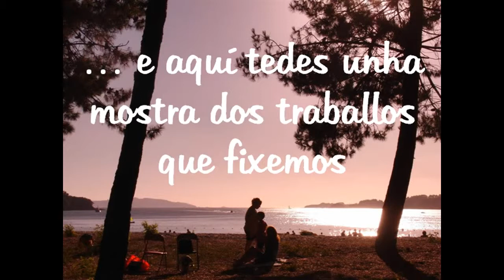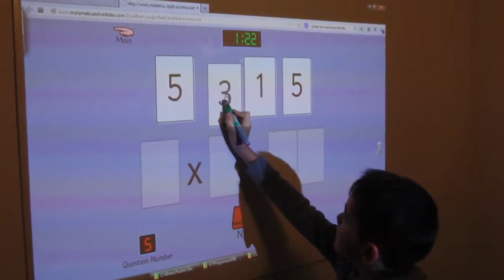Actividades Voz Natura - Seminario de Lugo